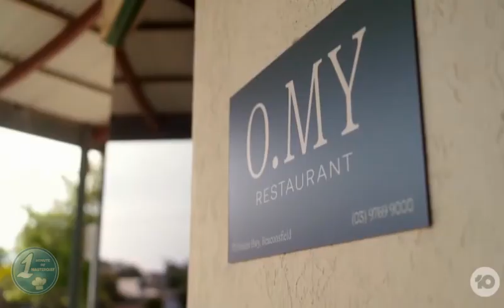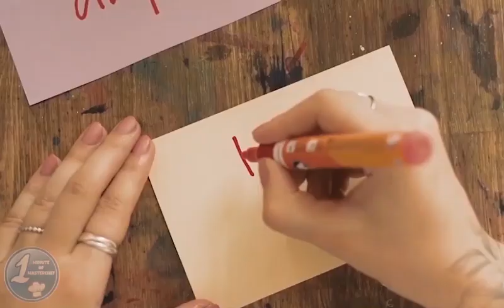O.MY Restaurant Service Challenge | MasterChef Australia Season 15 Ep. 38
MasterChef Australia Season 15 Episode 38 is O.MY Restaurant Service Challenge. The contestants were taken to O.MY restaurant in Beaconsfield for a team challenge with chef Blayne Bertoncello. They were split into three teams: the brown team (Malissa and Theo), the grey team (Cath and Rhiannon), and the green team (Brent and Declan), with the top two teams advancing to the immunity challenge.